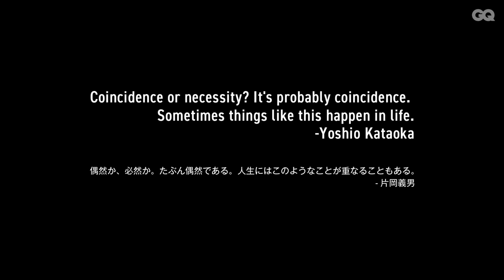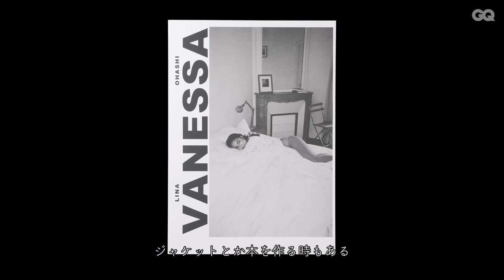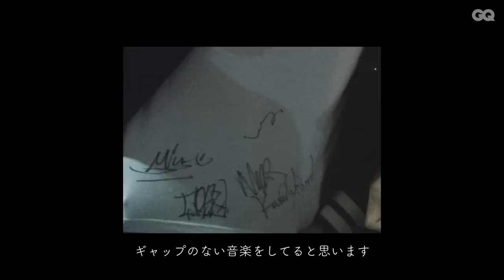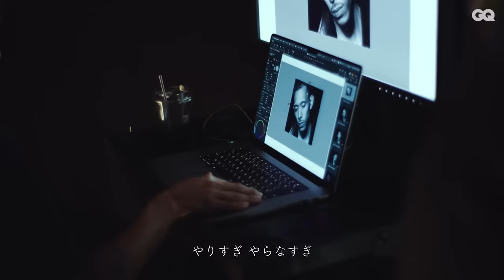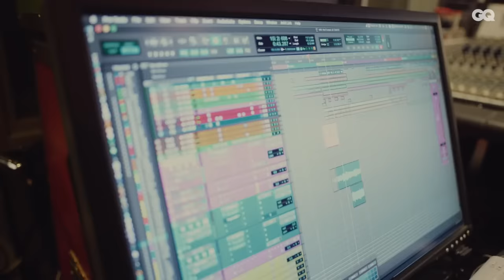クリエイターとしてラッパーとして。IOが、終演の先に見据えるモノ | GQ Stories | GQ JAPAN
3月にKANDYTOWNとしての活動に終止符を打って以来、音楽・アートワーク・モデルなど様々なフィールドで活動を活発化させるIOに密着。
ラッパー、クリエイター、モデルとしてIOが見せる顔、表現について各分野での親交が深いメンバーにもインタビューを実施し、”IO”という人間をあらゆる角度から紐解いた。

▼出演
Shigeru Okada
Producer

Nau Shima
Creator

Kei Hashimoto
Creator

MUD
Rapper

C.O.S.A.
Rapper

Watson
Rapper

Yo-Sea
Artist

Kento Yamada
Video Director

Tomoyuki Kawakami
Photographer

【4th ALBUM「タイトル未定」】
発売時期：2023年 秋
販売元：Def Jam Recordings / ユニバーサル ミュージック

【新曲「Honto feat. Watson」Music Video】

【「GQ Stories」について】
 「GQ Stories（ジーキュー・ストーリーズ）」は、日本のカルチャーを牽引し、常に人々に影響を与え続ける気鋭のアーティストに密着。「時代の先端（いま）を生きる人たちのスタイルと価値観」を探っていくドキュメンタリーシリーズです。